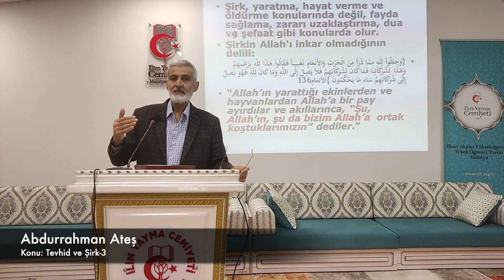284) ALLAH'A (ﷻ) AYIRDIĞIMIZ ZAMANDAN DÜNYAYA AYIRMAK | Abdurrahman Ateş